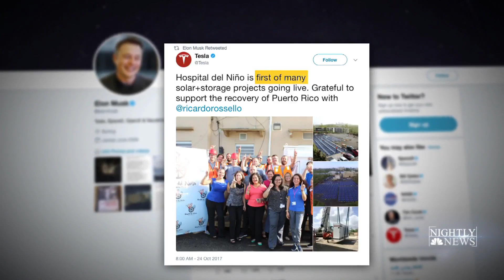Could Solar Technology Be The Answer To Puerto Rico’s Problems? | NBC Nightly News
While more than 60 percent of Puerto Rico is still without power, the lights are on at a Children’s Hospital in San Juan thanks to more than 800 brand new solar panels.